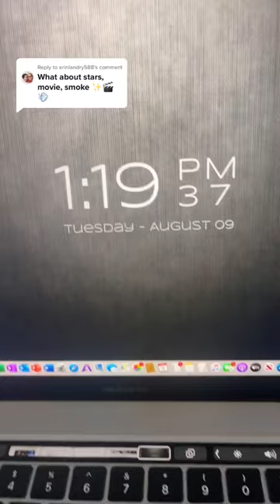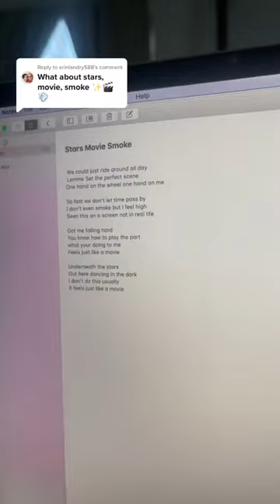Kylie Cantrall 10 Minute Song Challenge (Stars, Movie, Smoke)